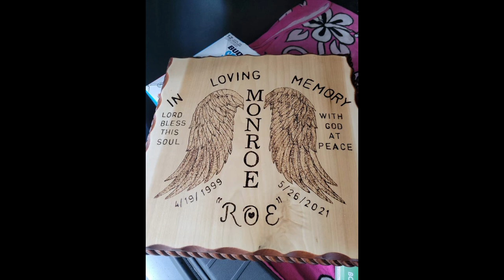Roe John - Broken Windows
Tribute to Roe; he was taken from us way too soon. Without him there'd be no GVT. Rest in Power brother; you're missed every day.